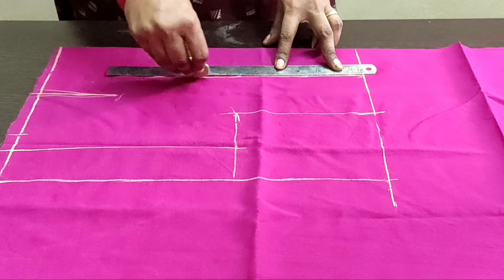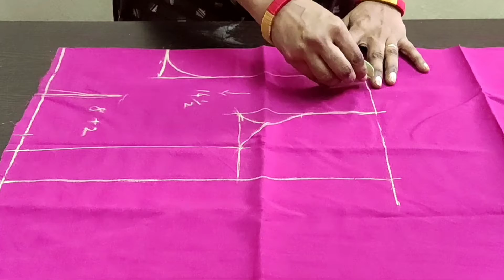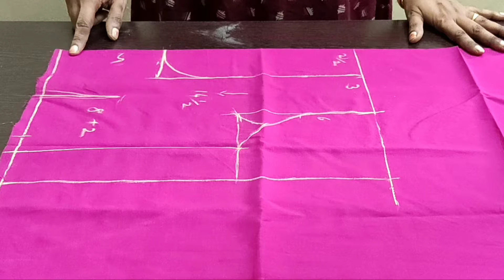32 Size Blouse Cutting with Measurements చాలా వివరంగా చెప్పాను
HI FRIENDS
In this video i explained how to cut the 32 size blouse cutting
i told very clear and easy